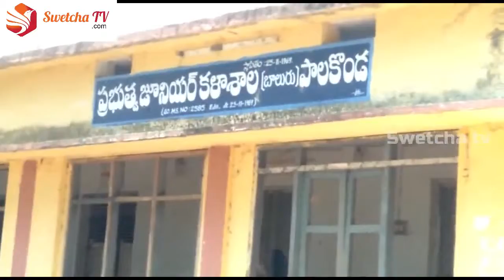శ్రీకాకుళం జిల్లా లో ఓటును వినియోగించుకున్న నేతలు.. - SWETCHA TV